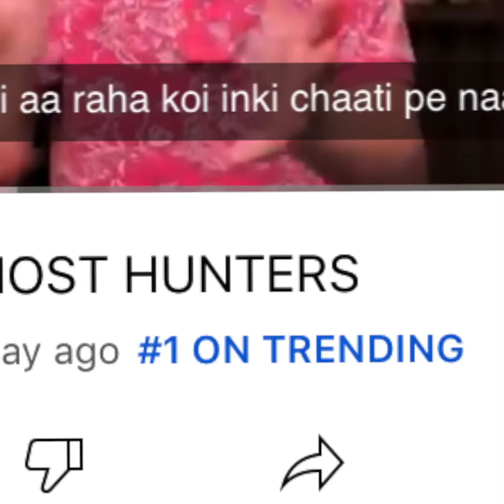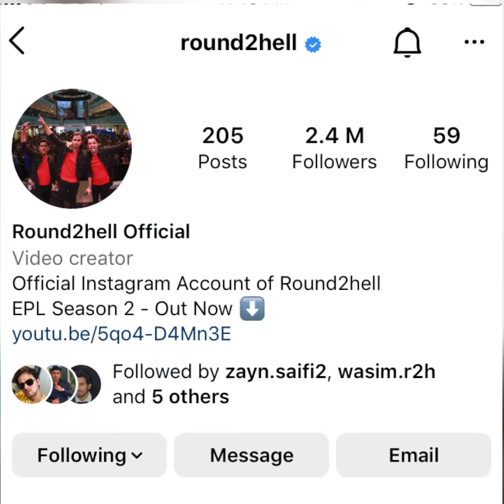Round 2 hell new video big update 🤪||Carryminati new video big record ||pakistani gost haunted